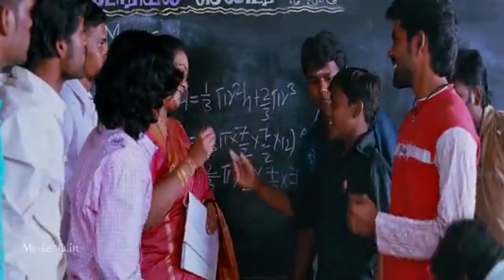Teacher prank part 2 | Flirting prank | Love proposal prank | vj suresh | Tamil prank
This chennal fully Entertaiment prank chennal